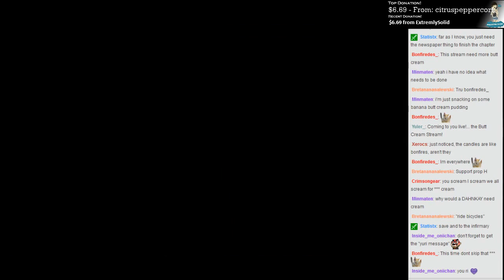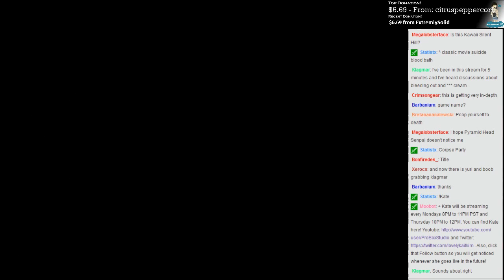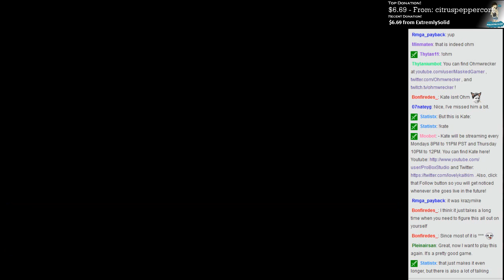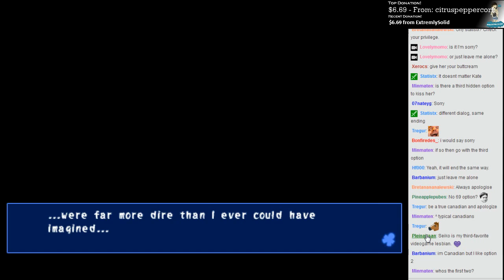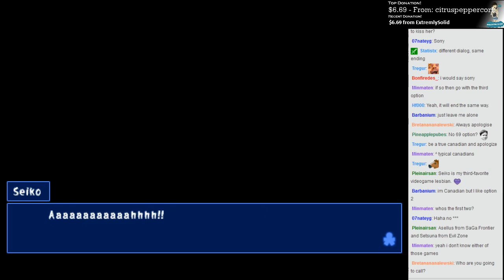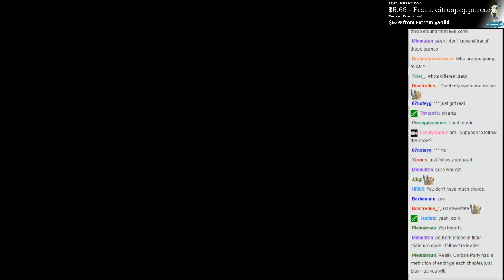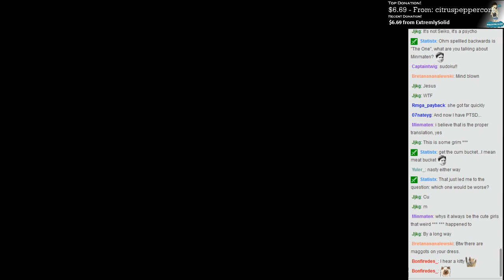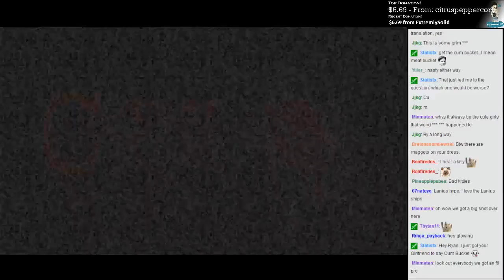Kate Live! - Corpse Party [Episode 6] with Ohmwrecker!